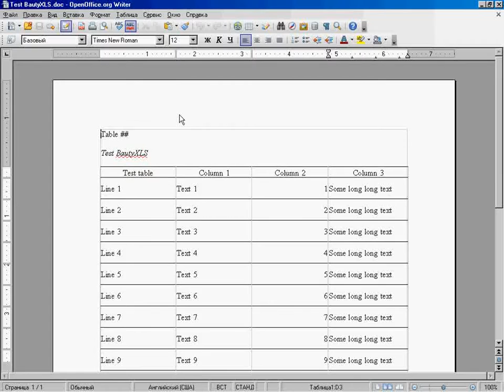BeautyXLS-APA style formatting one file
BeautyXLS - an utility for fast automatic formatting of documents (spreadsheets), support APA style formatting, converting documents (to DOC, PDF and other formats)